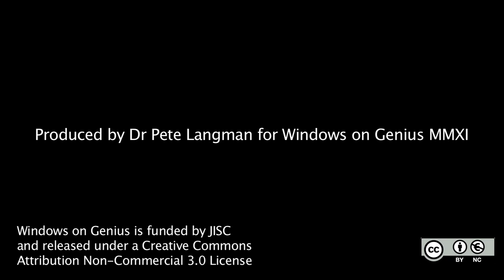11. How was Newton's theory of optics received?